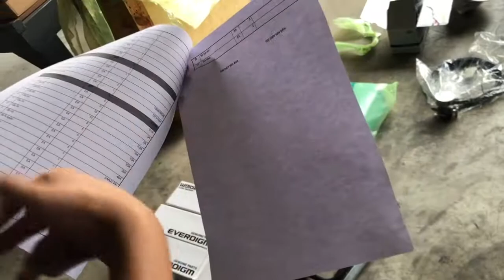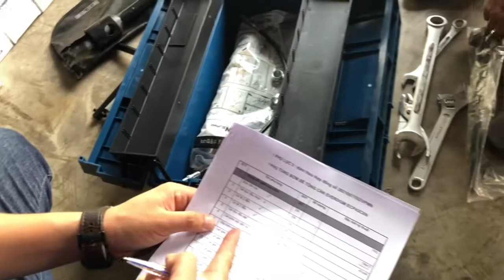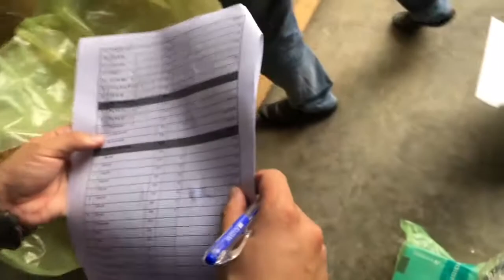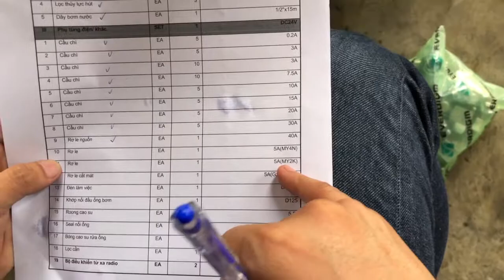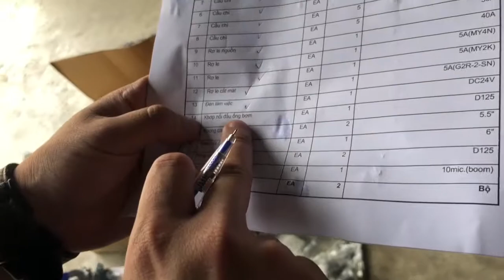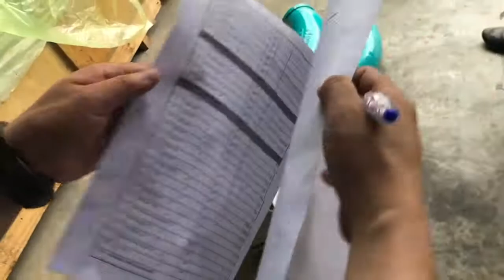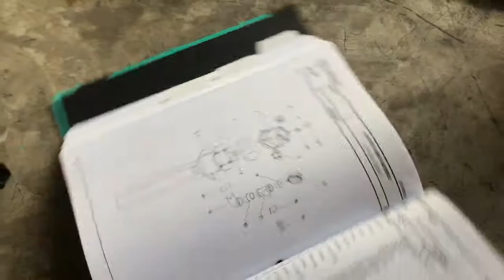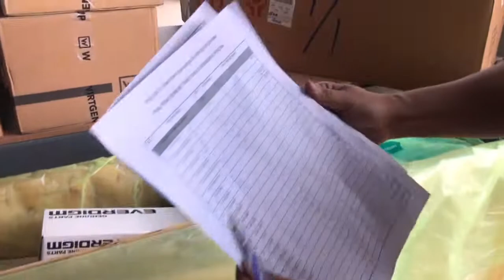HUONG DAN KIEM TRA PHU TUNG THEO XE BOM BE TONG EVERDIGM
Đây là Video đào tạo nội bộ cách kiểm tra và bàn giao phụ tùng, phụ kiện theo xe Bơm Bê tông Hyundai Everdigm.

Video mang tính chất tham khảo, không đại diện cho tất cả các xe.
Xin ghi nhận sự góp sức của anh Tài và chị Nga, 2 anh chị đã giúp chúng tôi hoàn thành clip hướng dẫn này.